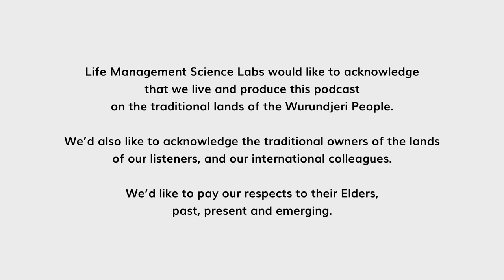David Speller: Storing and Disposing of Toxic Household Items | On the House #10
Have you ever looked at that mystery substance in the back of your garage and wondered if it would be okay to just flush it down the drain? Or worse, are you worried about what would happen if your kid found it and wanted to drink it?

On this episode of On The House: Household Management Insights Podcast, host Gabriella Joustra is joined by David Speller. He has been with Sustainability Victoria since 2012, initially running the agency’s ResourceSmart Schools program, which helps Victorian schools embed sustainability in everything they do. David is now leading the Detox Your Home program, offering Victorian householders a free and safe way to dispose of hazardous waste.

Sit tight as David explains how to store toxic household items and how you should dispose of these dangerous substances. He also shares unexpectedly toxic household items, their alternatives, and what you should do if you, your children, or your pets accidentally consume something they shouldn’t.

Timestamps:
00:00 Start
00:53 Guest Intro
01:23 Have you met David Speller?
07:59 David's definition of household management
11:29 David's definition of home safety
13:42 Tips on using and storing rat poison safely
16:08 Other dangerous or potentially harmful household chemicals
21:09 How to safely dispose of potentially toxic chemicals
26:41 What other things should we dispose of carefully?
33:43 Preventing kids from accidentally consuming harmful household chemicals
35:20 Environmentally safe alternative for washing your car
39:44 David's practices and habits
43:09 Audience questions
51:36 Open mic